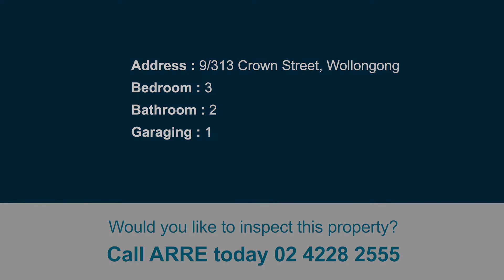9/313 Crown Street, Wollongong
LOCATED IN THE HEART OF THE CBD!!!
The ideally located apartment is situated in a modern and secure complex. Positioned on the same street as restaurants, cafes, pubs, shops and public transport.